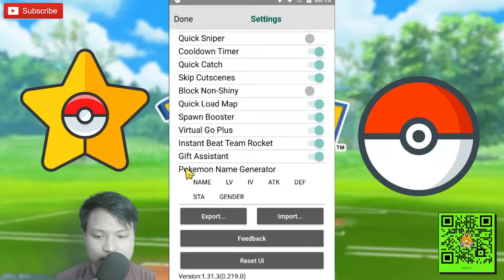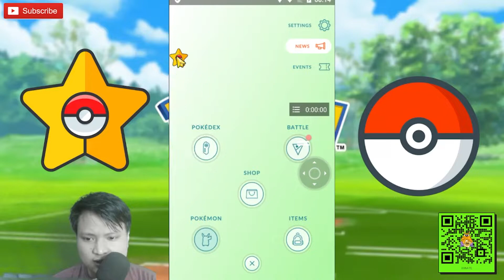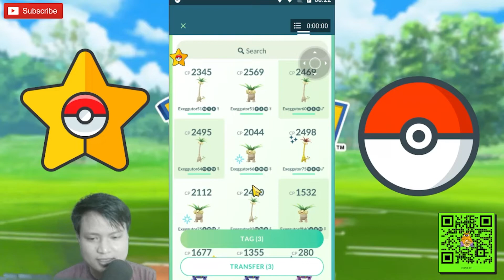UPDATE PGSHARP Versi 1.31.3 ❗ Kupas Tuntas Fitur Terbaru Name Generator | Gitu Doang? SIMAK DULU BOS